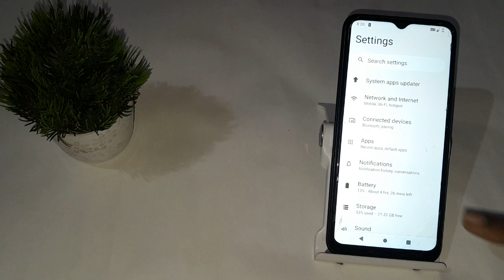how to off Google play service in Redmi A1+,Redmi A1+ me Google play service setting kaise off kara